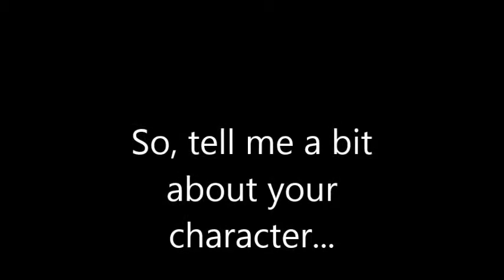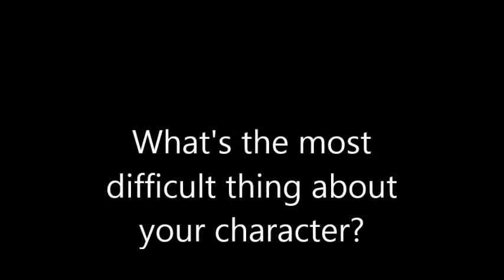Amy Wackett as Anna in The Player Played